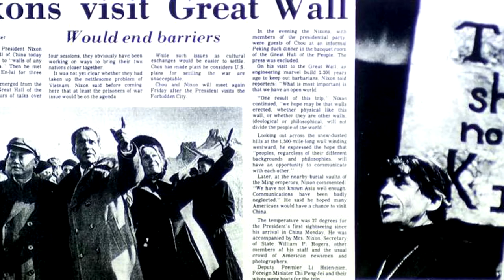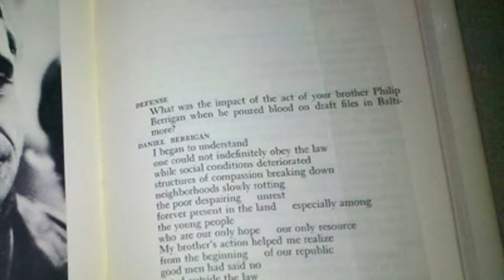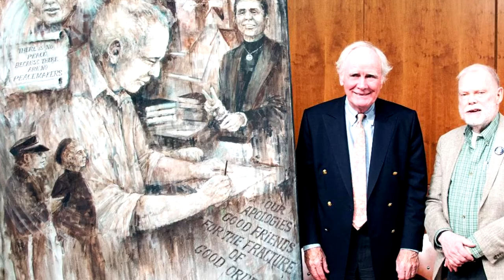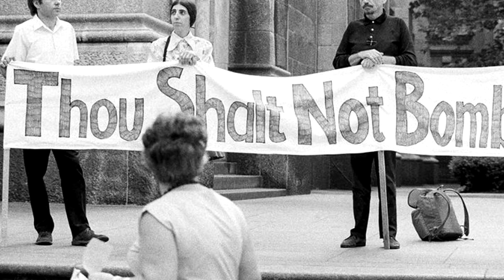another rough draft first half